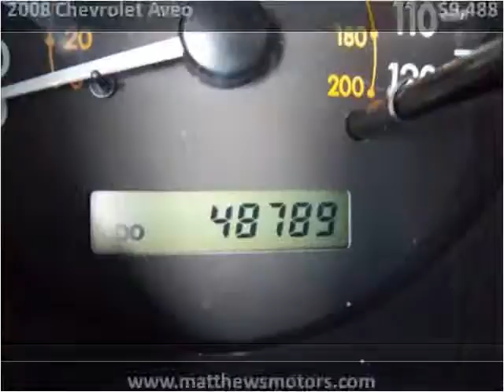2008 Chevrolet Aveo available from Matthew's Motors Inc.